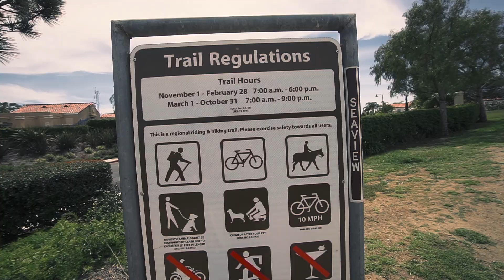SHINY LATIOS RAID WEEK IN POKÉMON GO!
A new legendary raid week event has been announced for Pokémon GO! Shiny Latios is coming to legendary raids in Pokémon GO! Plus I continue the hunt for shiny Scyther during the Bug Out event in Pokémon GO!

SEND MAIL TO:
8504 Firestone Blvd. # 239